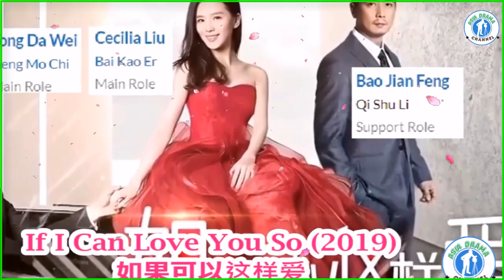Cecilia Liu - 刘诗诗 - Liu Shishi - Drama list (2006-2020)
i &
👉 Video chỉ mang tính chất giải trí,phi lợi nhuận.Tôi luôn tôn trọng tác giả và bản quyền video.Vì vậy ,có vấn đề liên quan tơi bản quyền xin hãy liên hệ
 Tôi sẽ gỡ video trong vòng 24h,xin cảm ơn